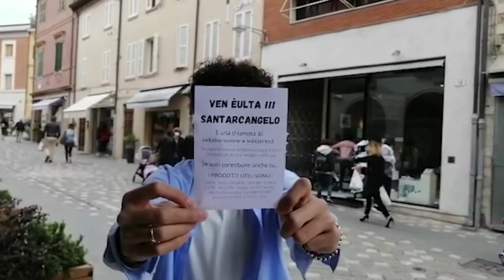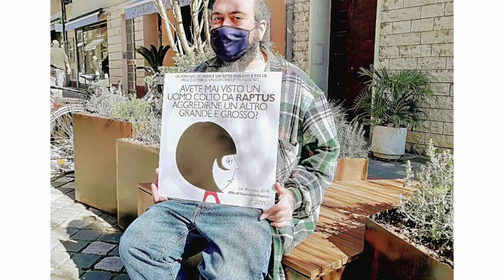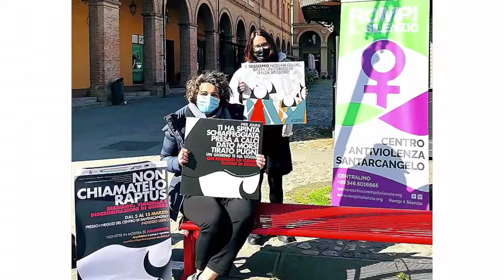Santarcangelo di Romagna (Italy) - Ven èulta Santarcangelo